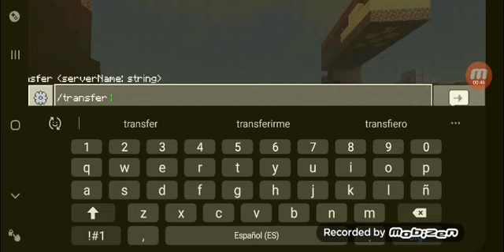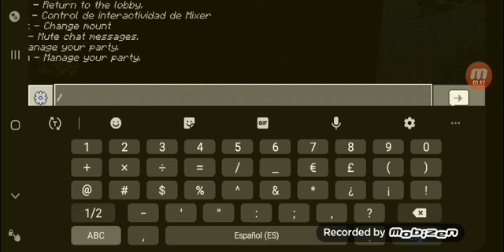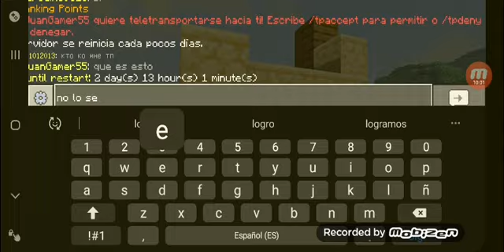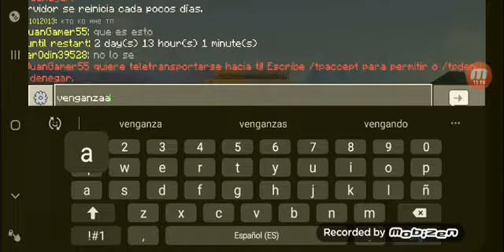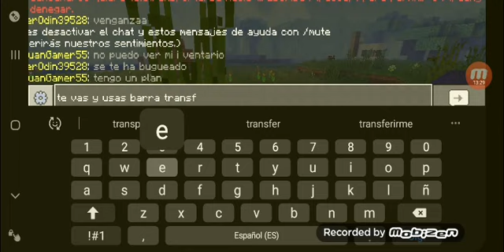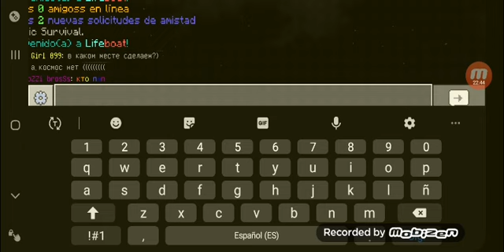Minecraft jugando survival en lifeboat network